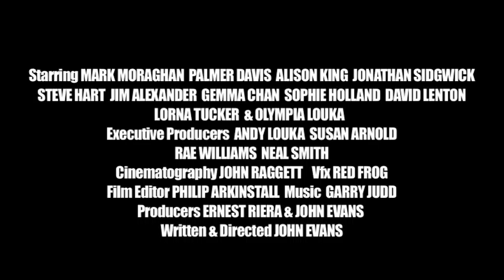The Last Blood Line Trailer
When the ghost hunting TV Show Miracle Spirits visit Braach Castle, they 'bite off' more than they can chew.